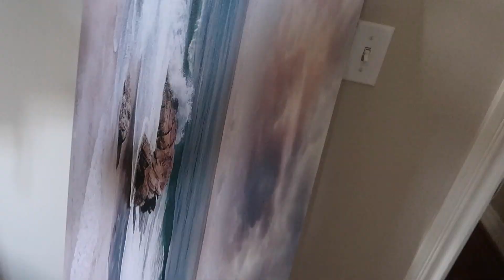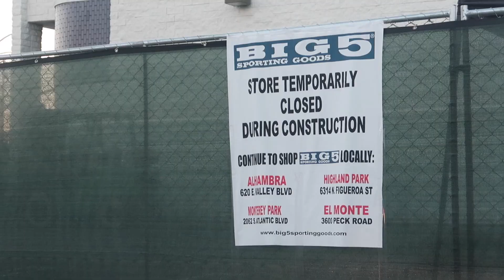Weekend In My Life - Hanging with my Cousins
Headed to Costco but couldn't find what we were looking for. Ate some good food as always and spent some time making and editing TikToks with the little cousin. Hope you guys enjoy!!